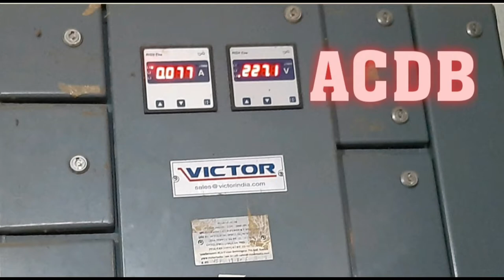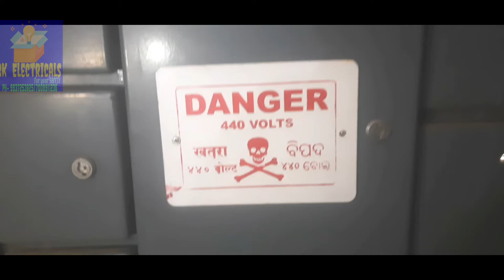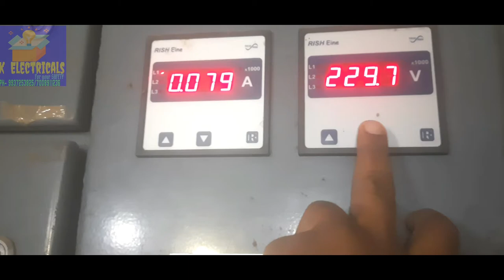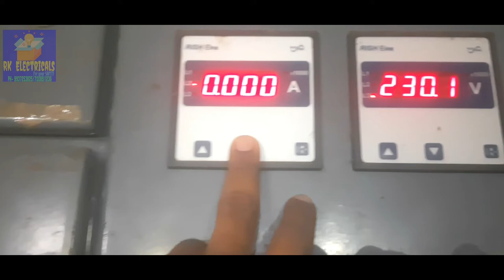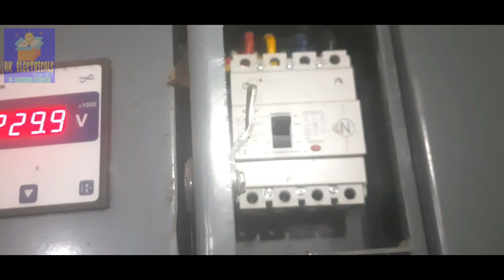what is ACDB | Alternating Current Distribution Box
Is vedio me hum batane ki kosis Kiya h ki ACDB kya hai. 🤔

Alternating Current  Distribution  Box,  ye ek Distribution  Box hai jispe AC ki supply diya jata hai.
isme  input ake  ek  mccb  me pahunchta  hai.  fir  mccb  k output  busbar  me jata  hai. busbar  se  supply  mcb  aur  mccb se hoke age load tak jata hai.
aur isme ek volt meter  and ek ammeter v hota hai. jo ki hume  iska  voltage  aur  load  dikhata  hai.

credits
camera and edit-  rajesh
lights- hitesh